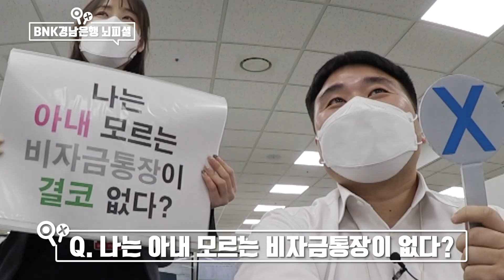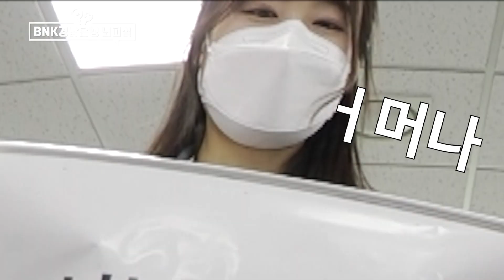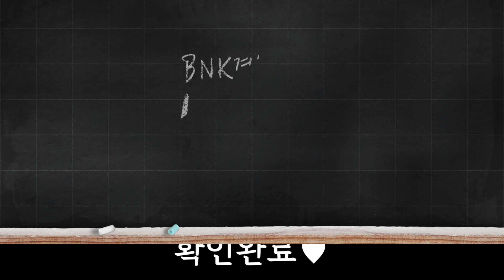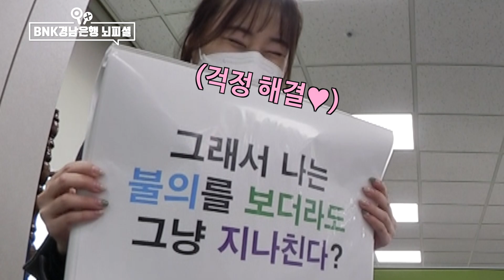준법감시부의 속마음 AtoZㅣ진실가득ㅣ노잼탈출?ㅣ[BNK경남은행뇌피셜]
bgm

에버랜드 테마송 Ver.1 (Close your eyes and think of the happiest moment)